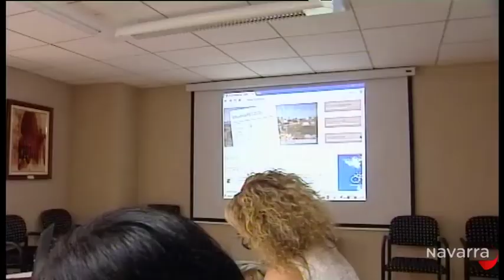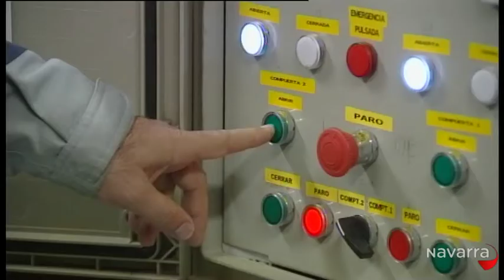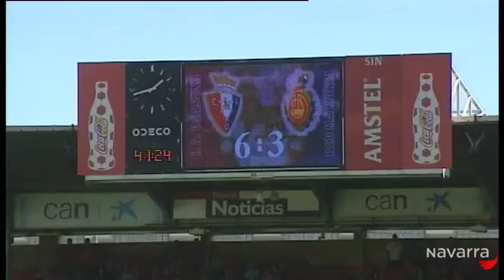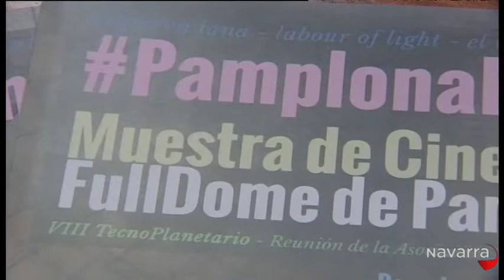Noticias Navarra 14h30 23 septiembre 2014